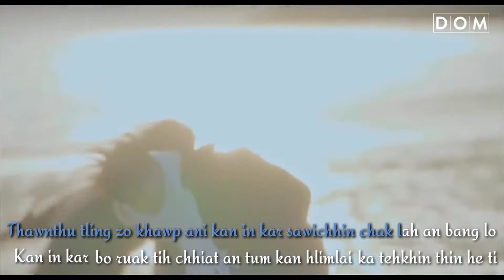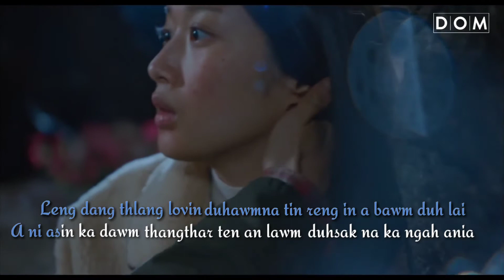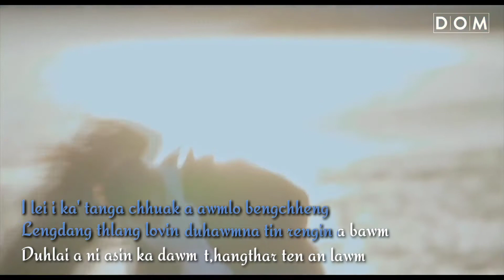Lilzo - Ka natna i chhawk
'' Welcome to Mizo Lyrics ''

.Welcome.